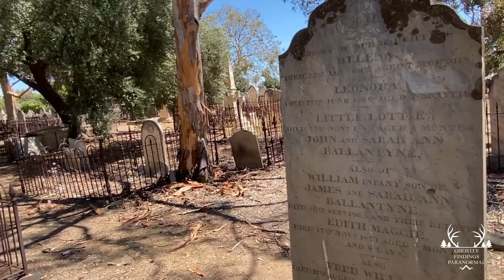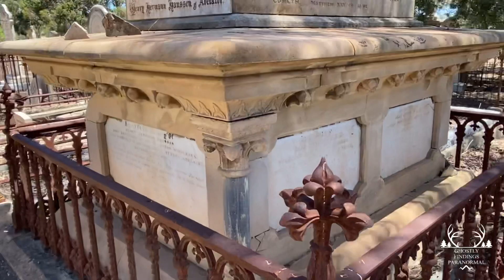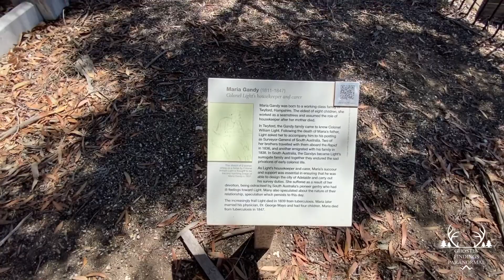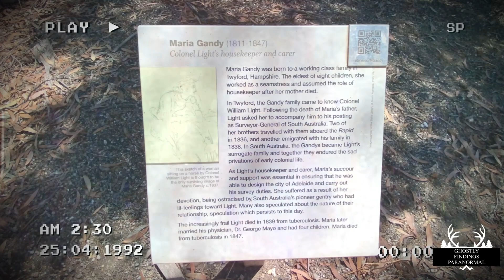West Tce cemetery residents stop rushing me